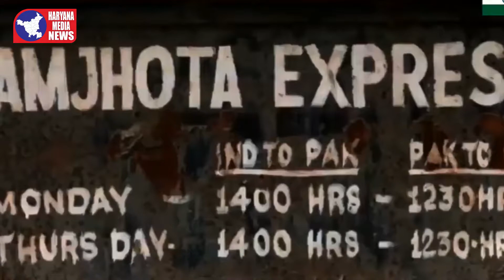Missile Launched by INDIA | Nag Anti-Tank Guided Missile | 'नाग' एंटी टैंक गाइडेड मिसाइल|सफल परीक्षण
उस देश की सरहद को कोई छू नहीं सकता, जिस देश की सरहद की निगेहबान हैं आंखें। सावधान! हमारा प्यारा भारत देश अब इतना विकसित हो गया है कि जिस किसी ने भारत की तरफ अपनी निगाहें टेढ़ी कीं तो उसे नेस्तोनाबूत करने में भारत एक कदम भी पीछे नहीं हटेगा। चीन, पाकिस्तान या अन्य देश जो अकसर भारत की गरिमा और प्रतिष्ठा और सुरक्षा को ठेस पहुंचाने की फिराक में लगे रहते हैं ऐसे देशों की अब खैर नहीं है। कहते हैं जो गरजते हैं वो बरसते नहीं हैं। ये कहावत कायर पाकिस्तान और चालबाज चीन पर बिल्कुल सटीक बैठती है। भारत की तमाम कोशिशों के बावजूद ये दोनों देश भारत की दोस्ती कुबूल करने को तैयार नहीं हैं। पाकिस्तान अकसर सीमा पर सीज़फायर का उल्लंघन करता रहता है और आतंकवादियों को भारत की सीमा में भेजने की हिमाकत करता है तथा हर बार उसे मुंह की खानी पड़ती है। इसी तरह चीन की भी चालबाजी थमने का नाम नहीं ले रही है जो भारत के सामने आती रहती है। एल ए सी पर चीन ने अपनी सेना द्वारा धोखे से भारतीय सेना के जवानों के साथ युद्ध करने भेजा जिसमें चीनी सैनिकों को मुंह तोड़ जवाब देते हुए भारतीय सेना के वीर जवानों ने चीन के करीब 40 सैनिक मारे थे और साथ ही दुर्भाग्य वश भारत के भी 20 सैनिकों को तिरंगे में लिपटना पड़ा था। भारत के रक्षा मंत्री राजनाथ सिंह, ओजस्वी प्रधानमंत्री नरेंद्र मोदी और भारत के विदेश मंत्री एस जय शंकर की प्रमुख नीतियों का ही परिणाम है कि आज भारत की सैन्य शक्ति इतनी मजबूत हो गई है। अंबाला में जब रफैल विमानों की लैंडिंग हुई थी तो सभी देश वासियों का सीना गर्व से फूला नहीं समा रहा था। आज एक और खुशी का दिन है। दरसल चीन के साथ जारी सीमा विवाद के बीच भारत अपनी सैन्य क्षमता में इजाफा करने में लगा हुआ है। इसी कड़ी में भारतीय सेना प्रमुख जनरल एमएम नरवणे ने विशाखापट्टनम में स्वदेशी निर्मित एंटी-सबमरीन युद्धपोत आईएनएस कवरत्ती (INS Kavaratti) को नौसेना में शामिल किया। इस की खासियत है कि यह रडार की पकड़ में नहीं आता। कवरत्ती के बेड़े में शामिल होने से नौसेना की ताकत में और भी अधिक इजाफा होगा। प्रोजेक्ट 28 के तहत निर्मित चार स्वदेशी युद्धपोत में से यह अंतिम है।  INS Kavaratti को भारतीय नौसेना के संगठन डायरेक्टोरेट ऑफ नेवल डिजाइन (डीएनडी) ने डिजाइन किया है। कवरत्ती को स्वदेशी रूप से विकसित अत्याधुनिक हथियारों और सेंसर से लैस किया गया है जिसमें एक मध्यम श्रेणी की बंदूक, टारपीडो ट्यूब लांचर, रॉकेट लांचर और एक करीबी हथियार प्रणाली शामिल है। नौसेना अधिकारियों ने बताया कि आईएनएस कवरत्ती में अत्याधुनिक हथियार प्रणाली है और ऐसे सेंसर लगे हैं जो पनडुब्बियों का पता लगाने और उनका पीछा करने में सक्षम हैं। इस युद्धपोत में इस्तेमाल की गई 90 फीसद चीजें स्वदेशी हैं। इससे पहले नौसेना को ऐसे ही तीन युद्धपोत सौंपे जा चुके हैं। डिफेंस रिसर्च एंड डेवलपमेंट ऑर्गेनाइजेशन (DRDO) ने गुरुवार को एंटी टैंक गाइडेड मिसाइल नाग (Nag) का अंतिम सफल परीक्षण किया। पोखरण रेंज में इसका सफल परीक्षण किया गया। इसी के साथ Nag मिसाइल अब भारतीय सेना में शामिल होने को तैयार है। भारत को अब एंटी टैंक हथियारों के लिए अमेरिका या इजराइल पर निर्भर नहीं रहना होगा। नाग (Nag) मिसाइल को नाग मिसाइल कैरियर (NMICA) से लॉन्च किया गया। यह 4 से 7 किलोमीटर तक निशाना लगा सकती है। यह थर्ड जनरेशन एंटी टैंक गाइडेड मिसाइल है और दिन के अलावा रात में भी दुश्मनों के टैंक को निशाना बन सकती है। रक्षा मंत्रालय ने साल 2018 में भारतीय सेना के लिए 300 नाग मिसाइल और 25 NMICA खरीदने को मंजूरी दी थी।

Latest Haryana news in hindi live